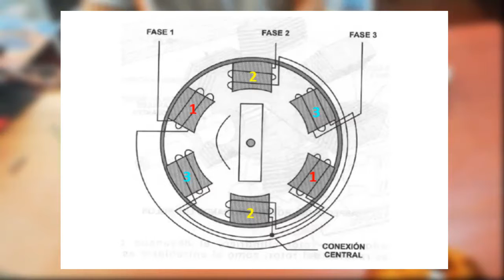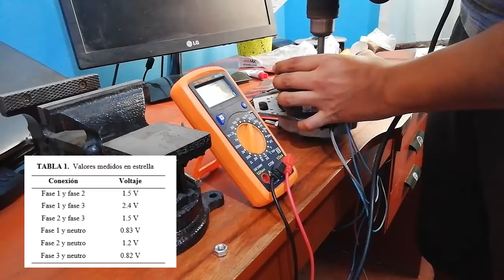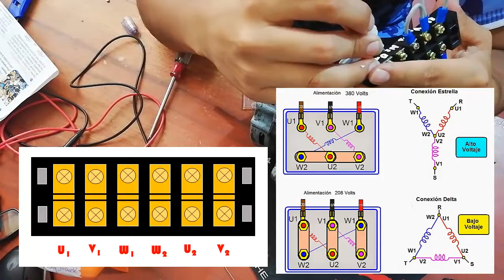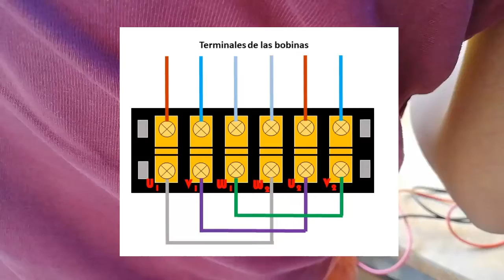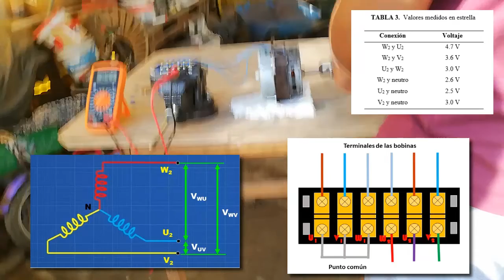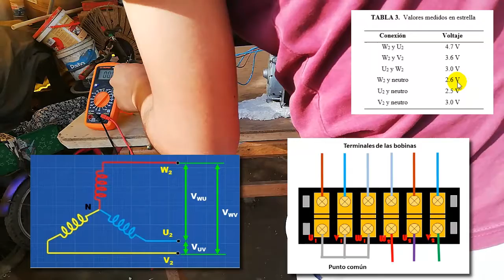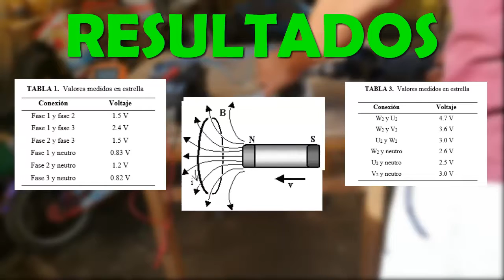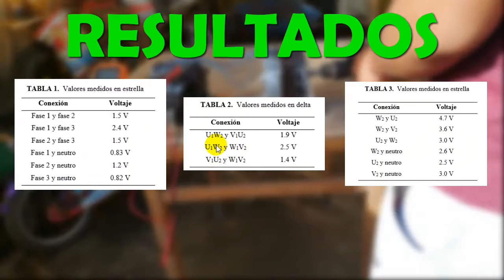⚡GENERADOR TRIFÁSICO DE CORRIENTE ALTERNA ⚡con un MOTOR DE LAVADORA ⚡ DELTA y ESTRELLA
Hoy construimos un generador eléctrico trifásico a partir de un motor de lavadora, se realizaron cálculos para el rebobinado trifásico y también las mediciones de tensión en conexión estrella y delta.